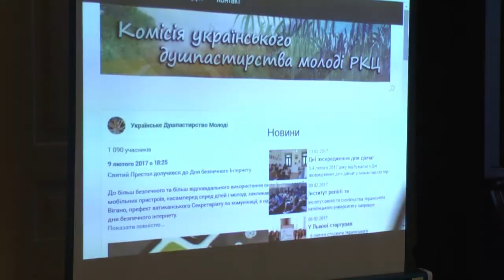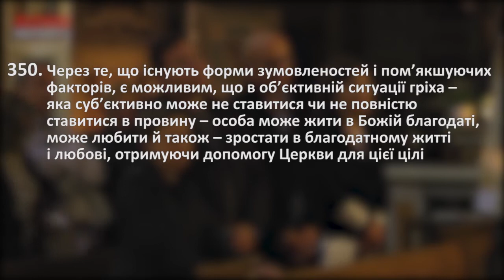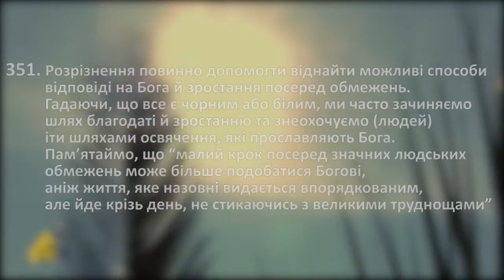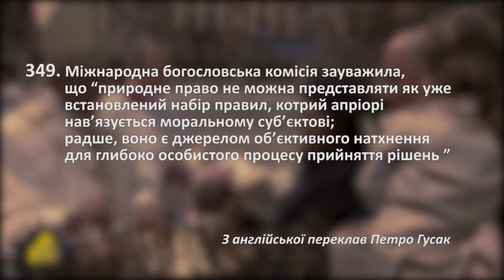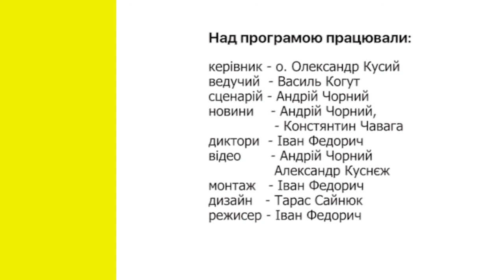Скеля 58. Amoris Laetitiae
-події за лютий 2017
- відкриваючи Amoris Laetitiae
- Інтерв'ю з Еліасом Сассіном (представник Маронітської Родини в Україні)
- Інтерв'ю з Заступником голови комісії душпастирства молоді о. М. Воцялом
- Інтерв'ю з канцлером  Метрополіальої Курії о. В. Гримським